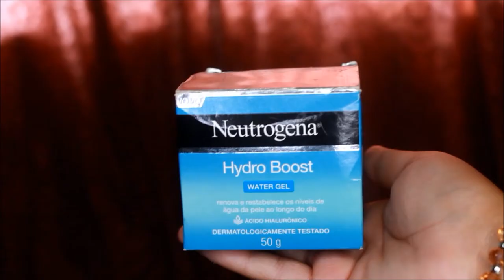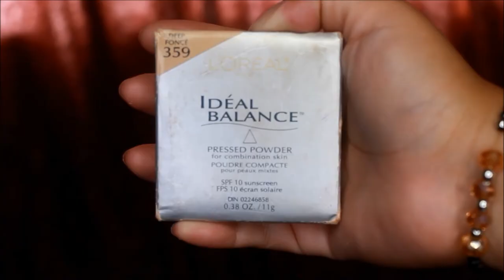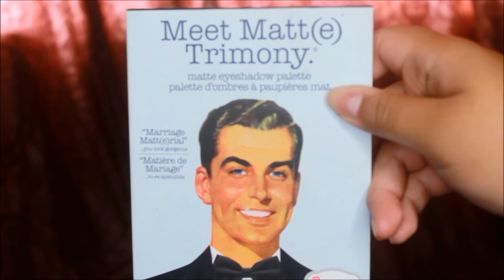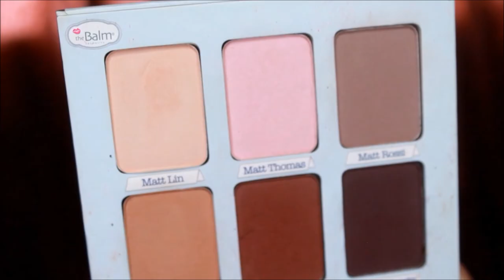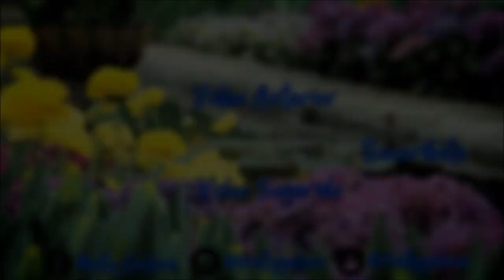FAVORITOS DEL 2018 ¿A CASI MEDIADOS DEL 2019? | Cuidado Personal | Maquillaje | Mally Galicia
☛ ÁBREME ☚

Hola amig@s, espero se encuentren muy bien :) Una disculpa por no haber subido video ell día Viernes pero este video si les soy sincera, me costó muchísimo trabajo a la hora de renderizarlo.

Pero bueno, tocando otro punto. Si, ya sé que ha pasado un buen de tiempo para este video; y de hecho yo ya pensaba no realizarlo pero hace tiempo por instagram les hice una encuesta de que si preferían que estos productos se los mostraba por un Live en instagram o por video en Youtube y la mayoría de votos fue por el video.

Espero que a pesar de estar un poco tarde este video, sea de su agrado y les sirva de alguna manera.

Gracias por leerme y nos vemos muy pronto :D

aio0p

n_n